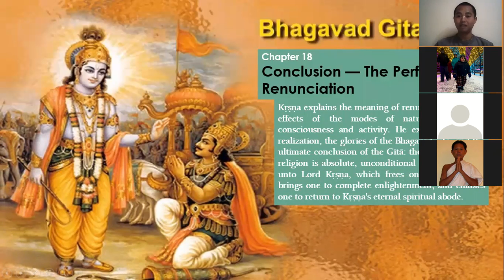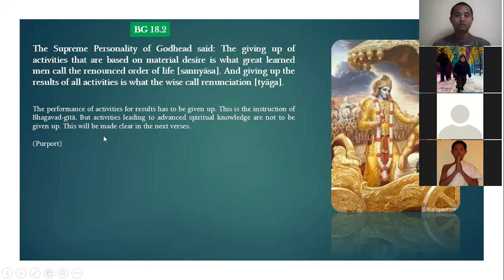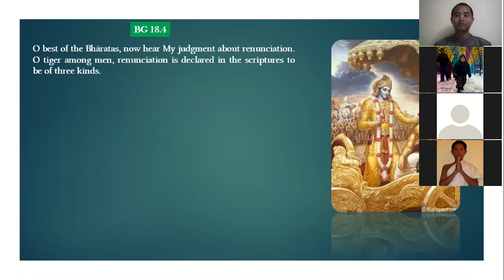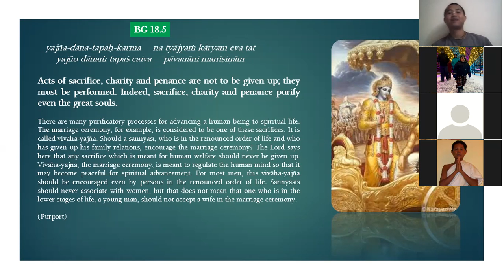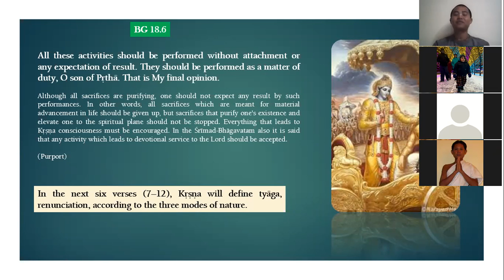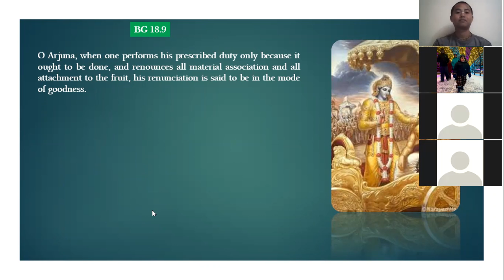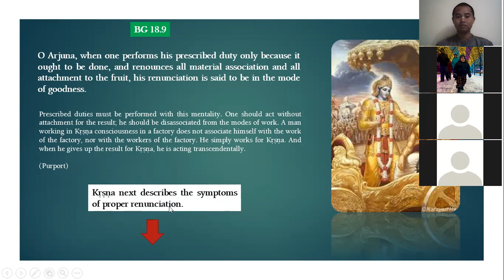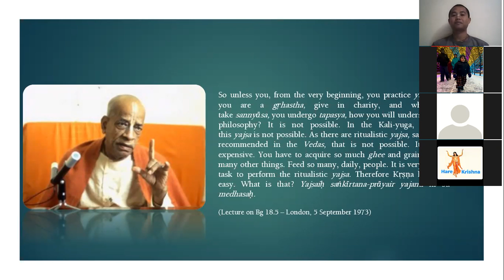Bhagavad Gita 18.1-12 (English)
VCO BS Batch 1 - 09 Jan 2021